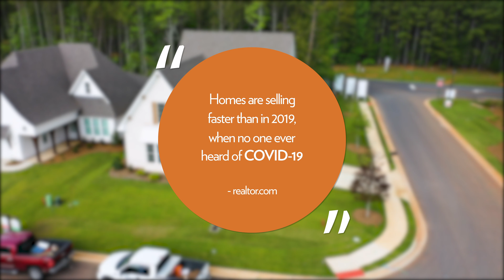Home Sales Report for 2020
In 2020, homes are selling 9 days faster than in 2019! The real estate market has done well nationally, locally, and for Auburn Opelika Lifestyle's clients. If you’re ready to buy or sell a home we can help!